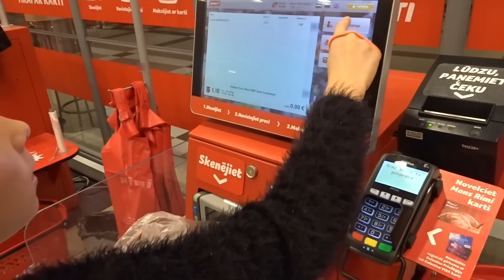TĒTU DIENA | Vlog | Gustavs un Baiba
Video: Pirmdienās, Trešdienās un Piektdienās

Paldies ka skatījies!